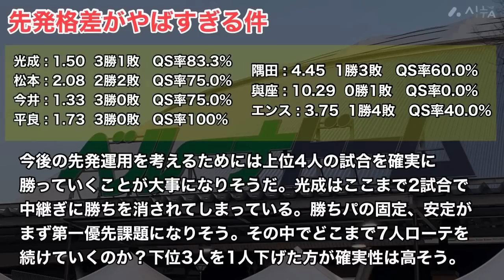【西武】先発格差がやばい件について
今回は西武の先発陣について話していきます。